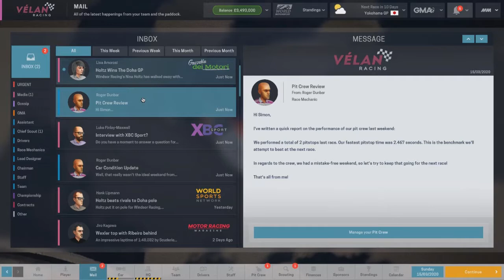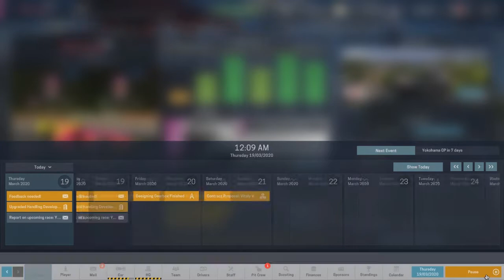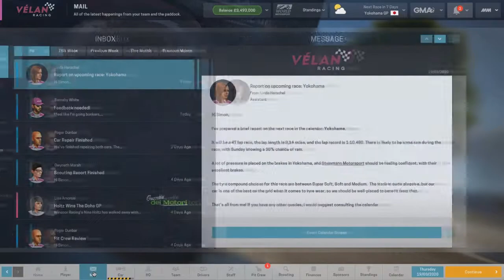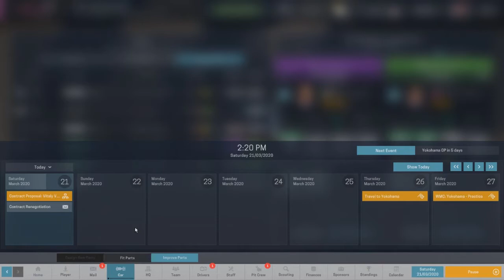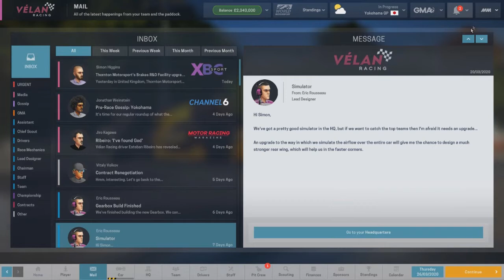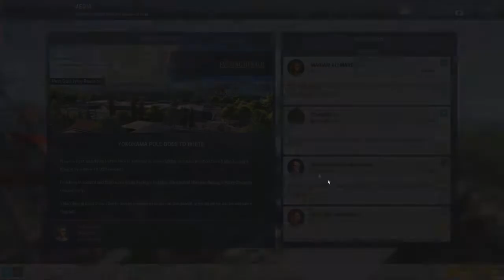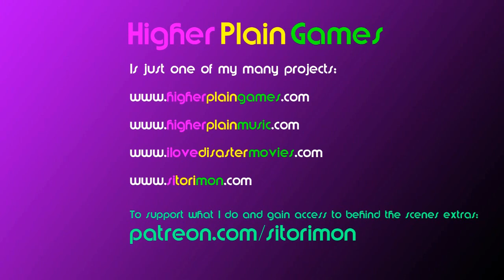Motorsport Manager Ep 70 How Did I Manage That